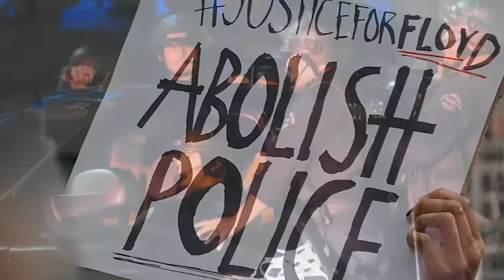Harris Faulkner Awards Presentation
The Multicultural Media and Correspondents Association is held its 6th annual Multicultural Media Correspondents Dinner and Summit on November 18, 2021 at the National Press Club in Washington, D.C.

A bevy of entertainers, media industry insiders and influencers, policymakers, executives and corporate and advocacy organizational allies attended this exclusive, invitation-only gala.

MMCD 2021 Honorees:

- Media Luminary Honoree: Paula Madison, Principal Owner of The Africa Channel

- Radio Broadcast Honoree: Enrique Santos, President and CCO of iHeart Latino

- TV Broadcast Honoree: Harris Faulkner, Emmy Award-winning Fox News anchor

- Publication Honoree: Sara Kehaulani Goo, Editor-in-Chief of Axios